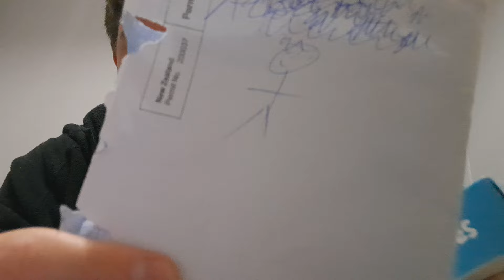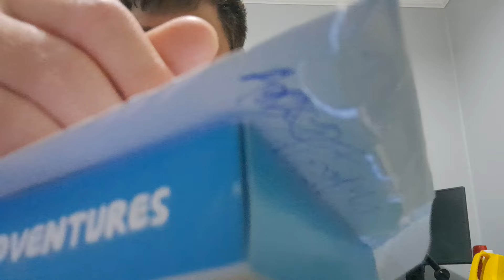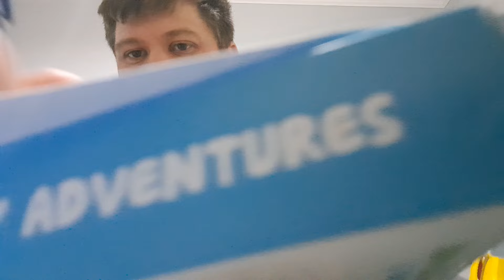Pen & Paper Sounds ASMR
Scribble